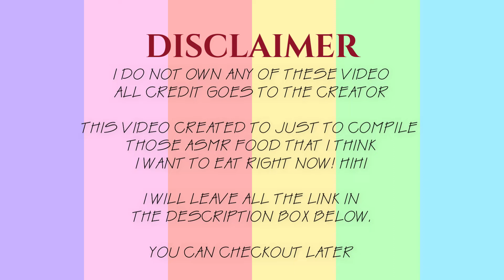ASMR WAGASHI MOCHI COMPILATION I PART 4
Hi Everyone,

what u want to see next.

Herewith I list out the original link for those videos.
Go check out and watch their full video.

2. Editing Software: Wondershare Filmora X